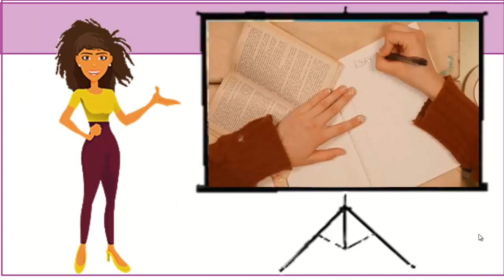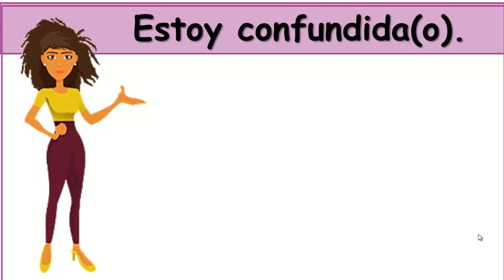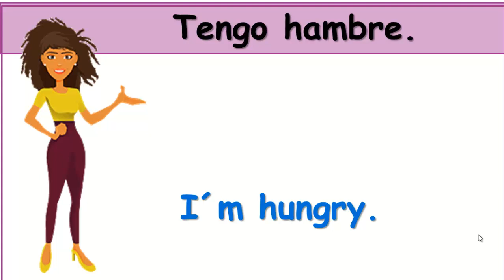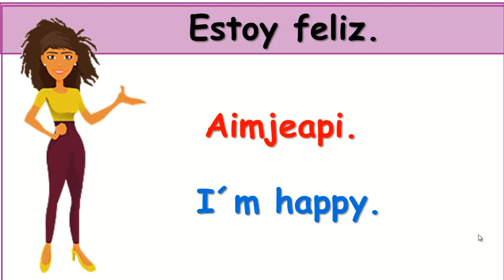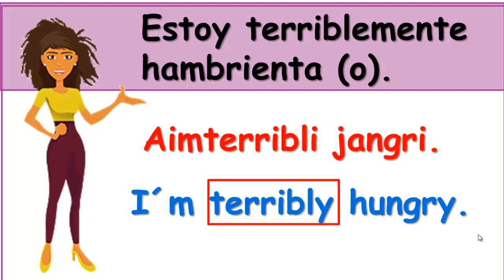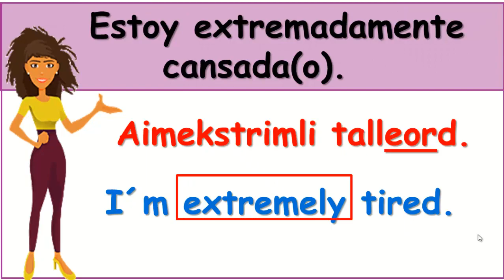😱INGLÉS FÁCIL Y RÁPIDO (CURSO DE INGLÉS COMPLETO)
EN ESTE VÍDEO APRENDERÁS FRASES MUY COMUNES CON "I´M"
ESTAS LETRAS SON LA MANERA CORTA DE LAS PALABRAS (I AM )
SE USA EN COMBINACIÓN CON OTRAS PALABRAS PARA DECIRLE A ALGUIEN SOBRE TI O DESCRIBIR ALGO QUE ESTAS HACIENDO.

TE RECOMIENDO QUE ESCUCHES EL VÍDEO LAS VECES QUE SEA NECESARIAS PARA LOGRAR APRENDERTE LAS FRASES Y DESPUÉS QUE LAS ANOTES EN TU CUADERNO PARA QUE APRENDAS A ESCRIBIRLAS.    HOY APRENDE INGLÉS FÁCIL Y RÁPIDO.